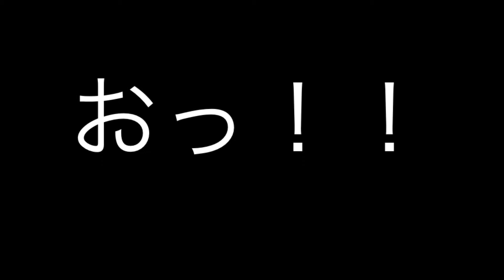再会できた！！【北海道の放浪の旅】マメイカとの再会♪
釣り初心者の放浪人のドキMAXです。
前回ふらっと立ち寄った漁港でのマメイカとの再会に再々チャレンジ！！
結果はドキMAXです！！！！！笑
(ドキMAXとは気持ちのドキドキがドキドキッ！！！となることです。)